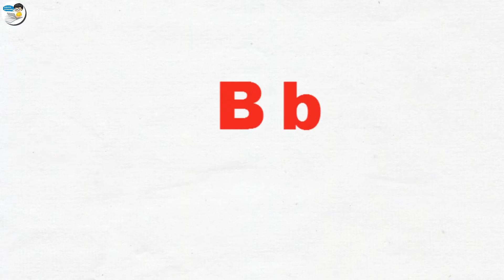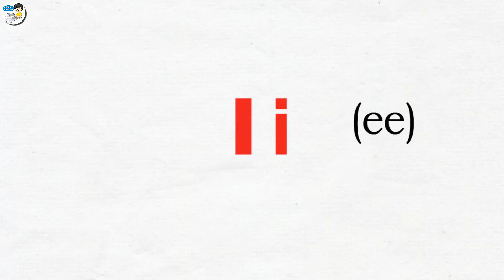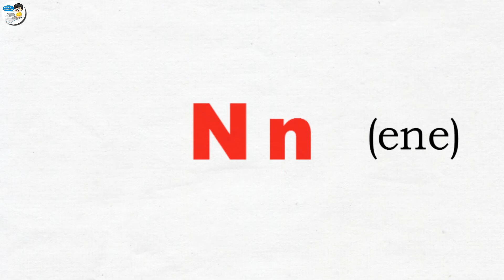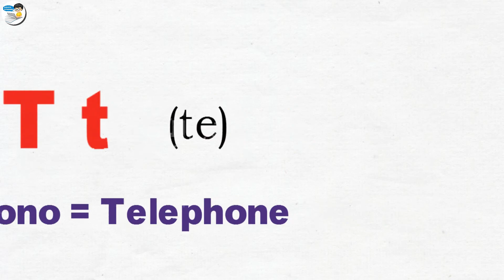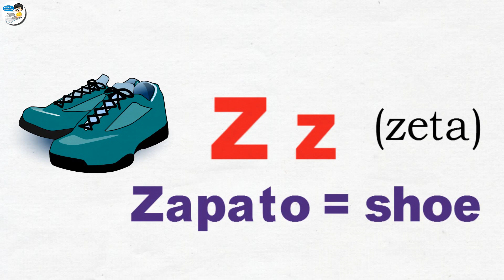ABC Spanish alphabet pronunciation with examples - Learn Spanish for beginners lesson 16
In this video you will learn about how to pronounce spanish alphabet with examples..So, you will learn about ABC alphabet, new vocabulary in Spanish language.
I will try to help you improve Spanish vocabulary ability.
If you are a beginners, don't worry too much. We have created videos with Spanish vocabulary with many topic in daily life such as Spanish food vocabulary, house vocabulary, Spanish alphabet with name of animals...